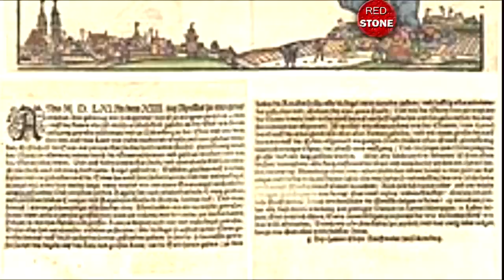Ancient Aliens and UFOs: The UFO Battle over Nuremberg German April 1561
Ancient Aliens documentary and Recent Aliens Stories

Could extraterrestrials be keeping an eye on the world? Find out in this UFO and Aliens documentary!

"UFOs and Aliens" of Red Stone explores the controversial theory that extraterrestrials have visited Earth for millions of years.

The existence of intelligent alien creatures is a possibility. During the long history in the search for intelligent extraterrestrial life, many researchers have confirmed the existence of such alien beings that we call gray aliens, and some assert that this is not far from the planet Earth and may be very close on the moon

Many scientists interpreted of these UFO sightings that it came from extraterrestrial and how there is a high probability that it came from an intelligent alien civilization from space from somewhere in this vast universe

This is impossible - The UFO Battle over Nuremberg German April 1561